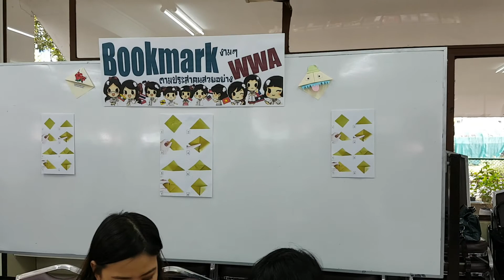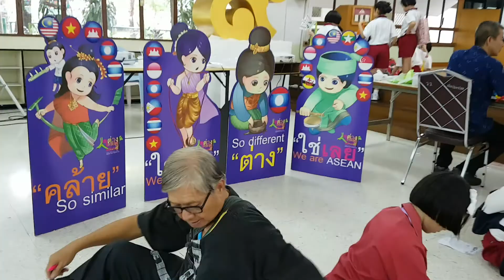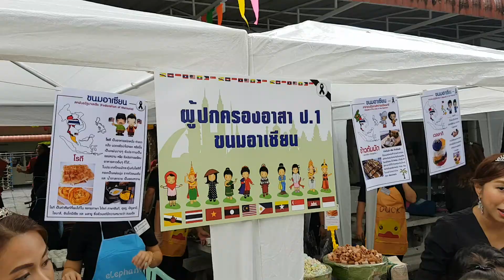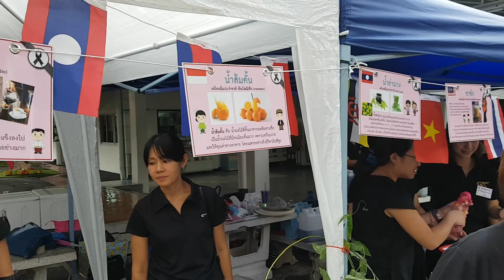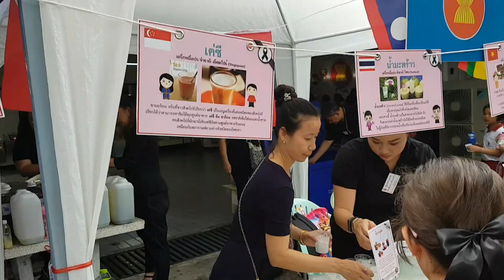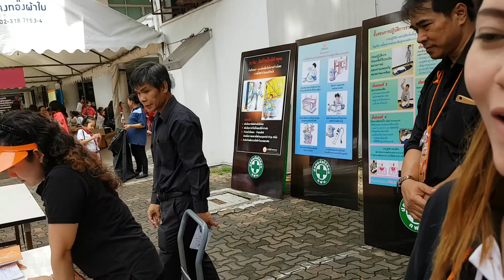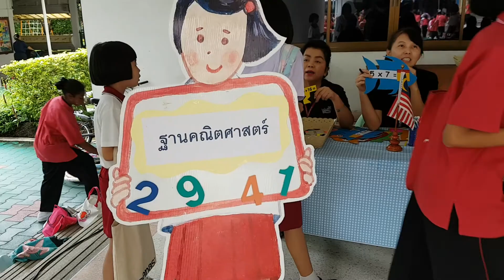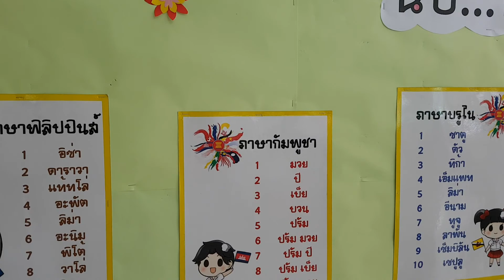โรงเรียนวัฒนาวิทยาลัย สัปดาห์อาเซียน 24/8/17